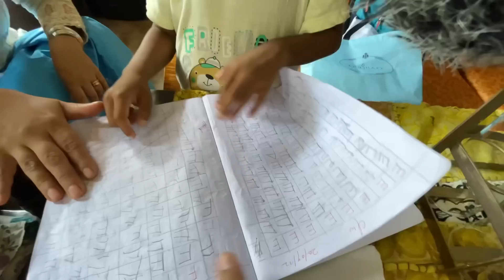Smart Semsa from Semkhor. 🥰